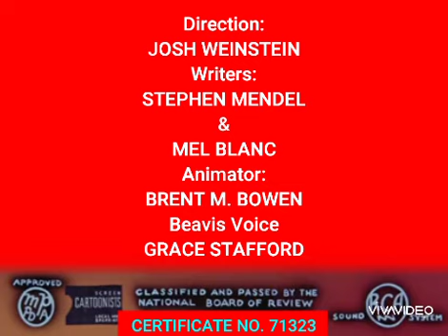Beavis and Butt-Head - Huh-Huh Humbug (1942)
This is the fifth Beavis and Butt-Head cartoon short Huh-Huh Humbug released on December 15, 1942.

Voices
Beavis - Grace Stafford